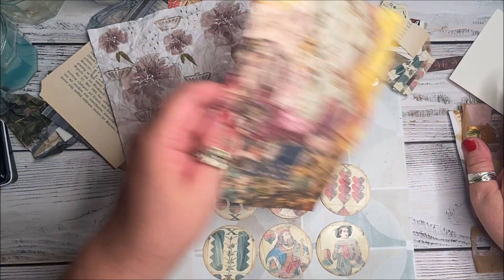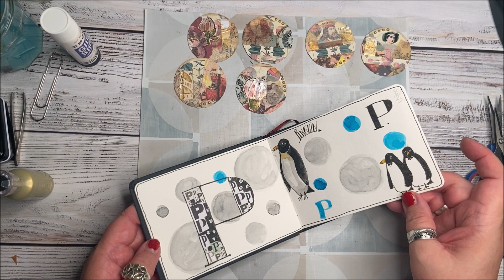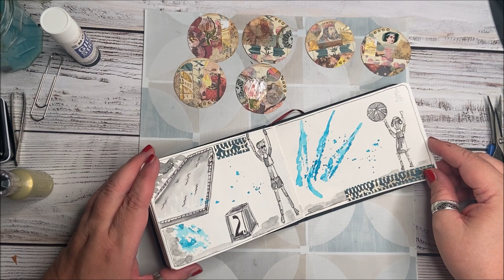ATC Coins aus alten Spielkarten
heute geht es mal um ATC Coins, ich liebe es so kleine
Kärtchen und Objekte für meine Journals zu gestalten!
Schaut gerne mal rein, ich finde sie sind echt süss geworden!
Ausserdem zeige ich Euch mein kleines Artjournal, aus der
schaut gerne mal bei Ramona Weyde vorbei, dort kommen jeden 2. Tag Impulse
für die Gestaltung der Seiten!

LG. Petra (alias pia kupferkunst)

Equipment:
**Iphone 11

Werbung in eigener Sache:
Schaut gerne mal bei meinem ETSY SHOP vorbei: